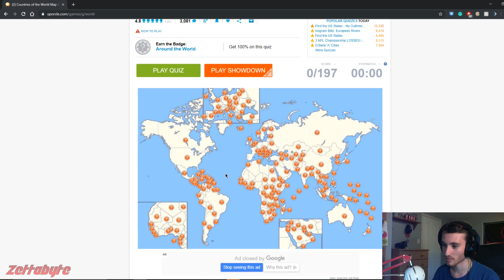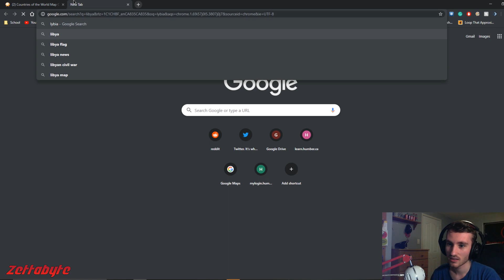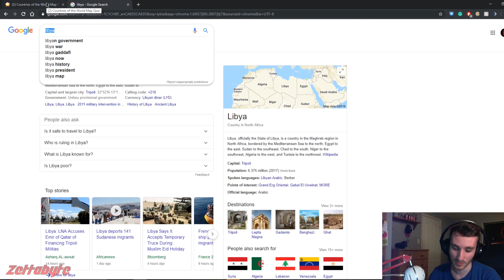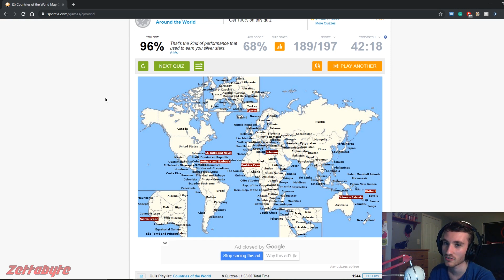Can I Name All 197 Countries? - Countries Quiz